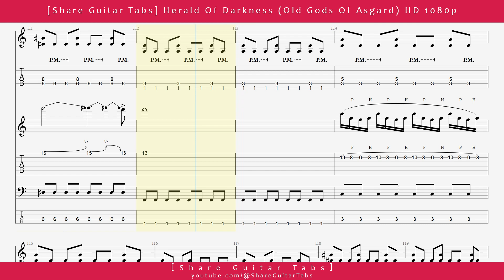[Share Guitar Tabs] Herald Of Darkness (Old Gods Of Asgard) HD 1080p